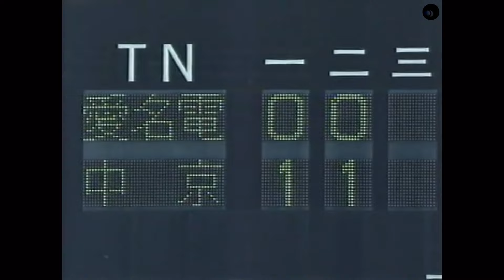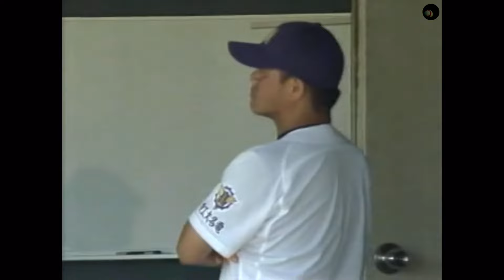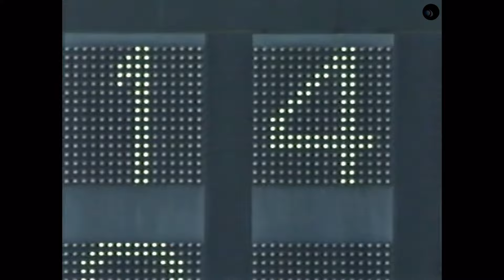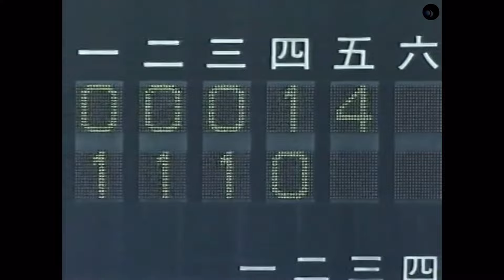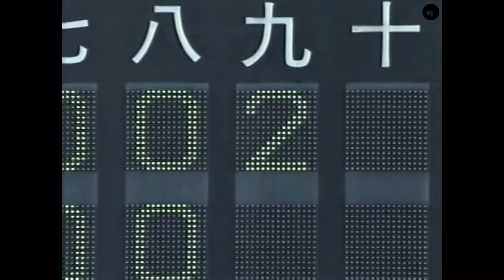【2007年夏】愛工大名電×中京大中京【決勝】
高校野球 甲子園 愛工大名電 中京大中京 伊藤隼太 柴田章吾 堂林翔太